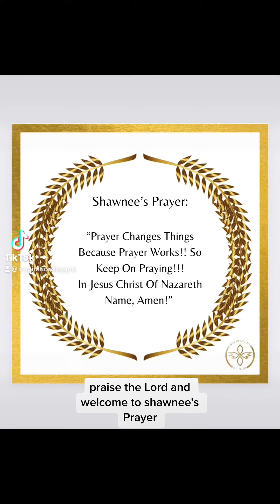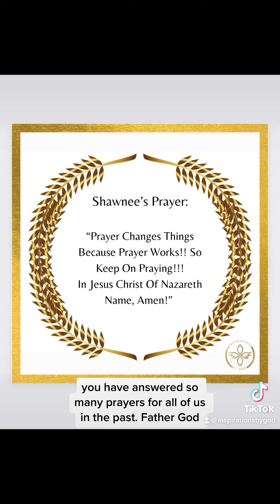Prayer Changes Things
“Shawnee’s Prayer:
Prayer Changes Things Because Prayer Works! So Keep On Praying!!”

“God’s Word:
You can pray for anything, and if you have faith, you will receive it.”